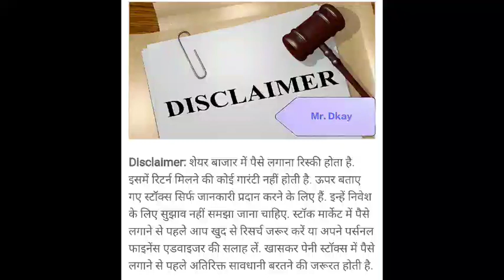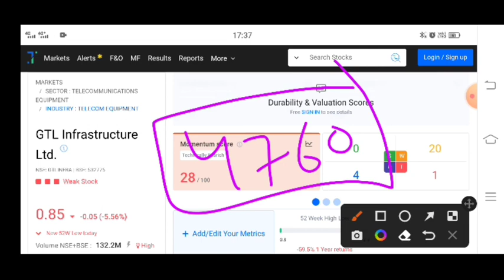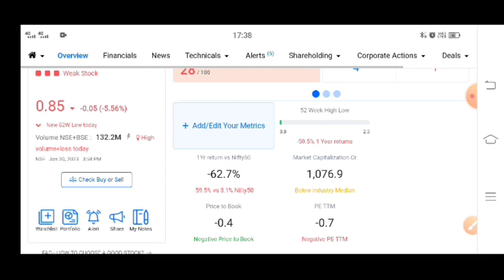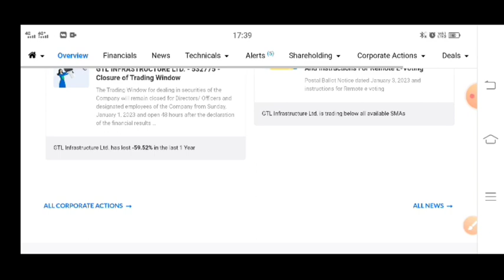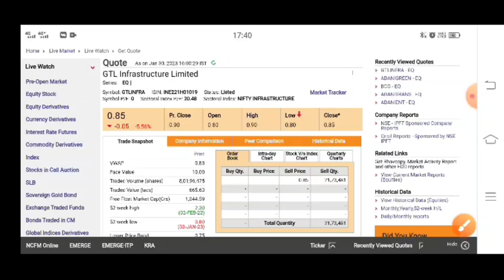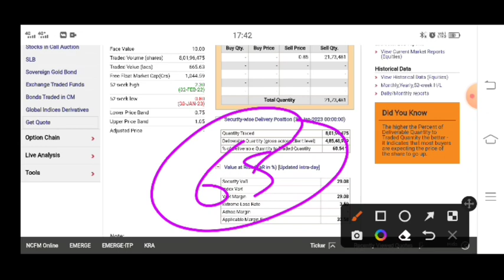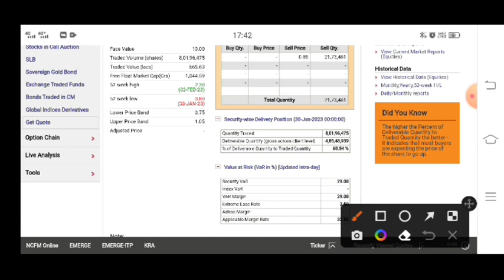gtl infra latest news | gtl infra share latest news | gtl infra share latest news today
Topic Cover
gtl infra q3 results 2023
gtl infra q3 results today
gtl infra q3 results
gtl infra
gtl infrastructure Itd
gtl infrastructureshare
gtlinfra share
gtl share news
gtl infrastructure
gtl infra latest news 2023
gtl infra share news
gtl latest news
gtl share anResults
GTLINFRA Stock View
GTLINFRA Stock Price
GTLINFRA News Today
GTLINFRA Stock News
GTLINFRA Stock Latest News
GTLINFRA Stock Technical Analysis
GTLINFRA Stock Analysis